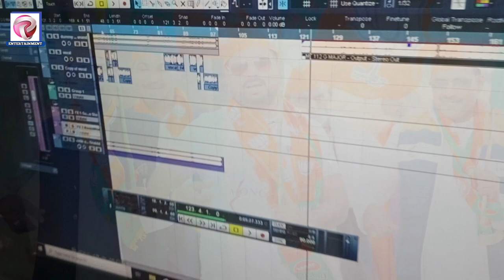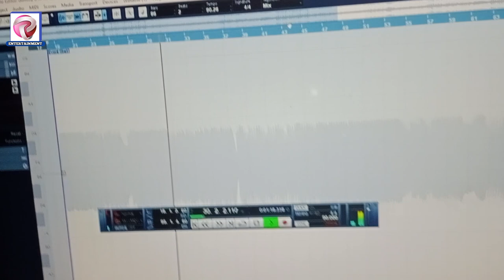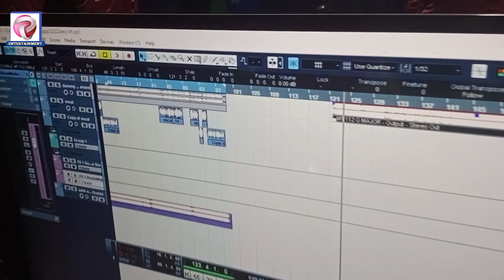atiq ahmad madar song अतीक अहमद मडर सॉन्ग 2023का hitvideosongs pramod_pyare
videosong अतीक अहमद का मर्डर सॉन्ग

Album: atiq ahmad madar songs
song : baba ka buldojer
Singer : Pramod Pyare
writer : sateesh verma
video director:
producer:
edioter:
digital:
company : pramod Pyare Entertainment ►

Wynk - ♪
Gaana - ♪
JioSaavn - ♪
Hungama - ♪
Youtube Music - ♪
Amazon Music - ♪
Resso -  ♪